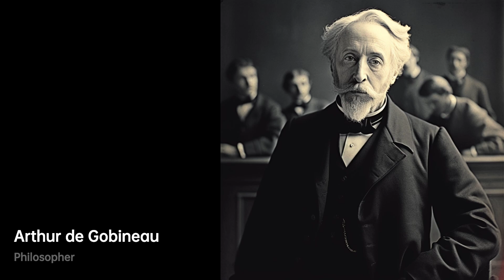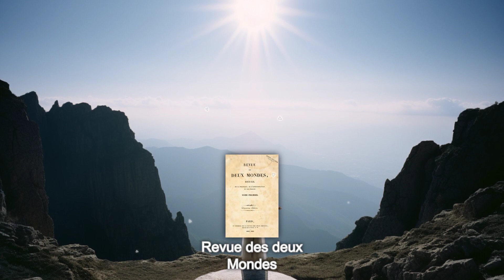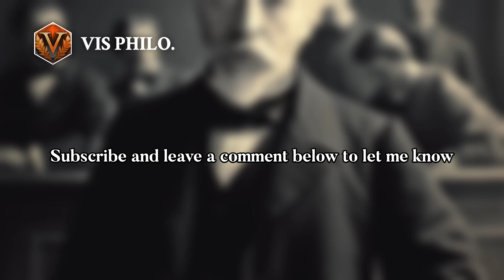Arthur de Gobineau: Unmasking Racial Theories｜Philosopher Biography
In the annals of history, there have been individuals whose ideas and beliefs have shaped ……